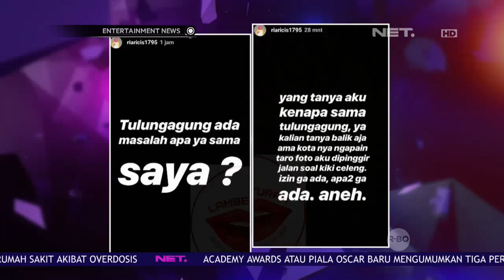Polemik Kiki Chalenge & Permintaan Maaf Ria Ricis Terhadap Postingannya